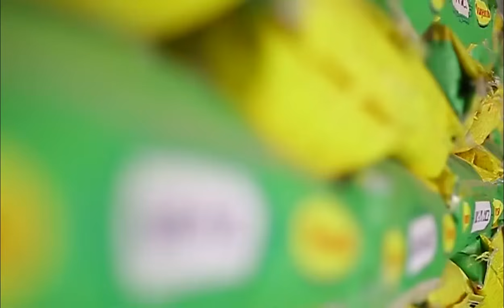PUTIN AKUYE INTWARA MURI KOREYA YA RUGURU/ MURI VIETMAN BEMEREYE RUSSIA UBUFASHA MU GUTSINDA USA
#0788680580 TUBASHIMIRA KO MUBANA NATWE MU MAKURU N'IBIGANIRO UBATEGURIRA.IBITEKEREZO CG INYUNGANIZI NI KURI 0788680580